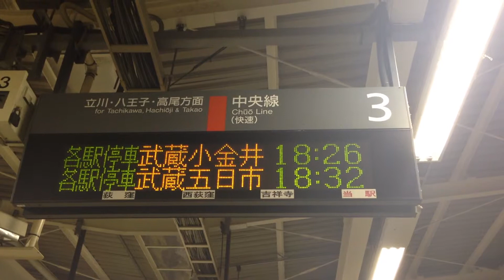[行先表示機]中央快速線 箱根ヶ崎行+武蔵五日市行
撮影日：2014.3/11(火)
撮影機材：iPhone5C(32GB)
撮影地：JR三鷹駅  中央快速線下り 国分寺・立川方面ホーム

八高線直通電車は日に3本ありますが、その内箱根ヶ崎行は1本だけ(だったはず)なので、撮りました。
あくまでメインでやっている東葉快速3本目の撮影の合間に暇を持て余していたので撮影しただけです。